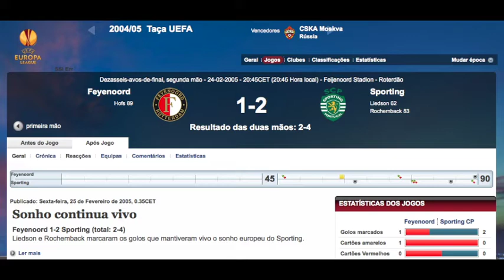FEYENOORD 1- 2 SPORTING 1/16 final 2005